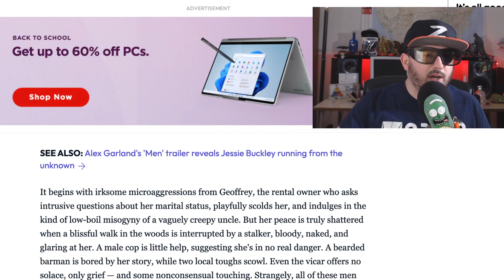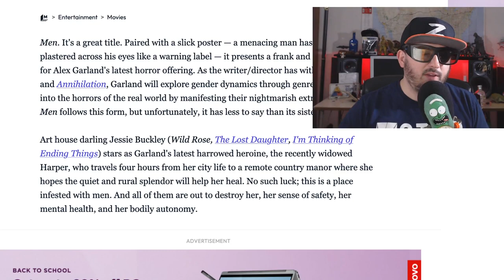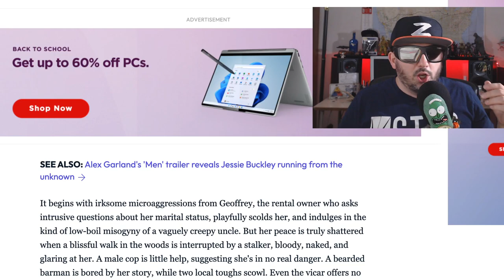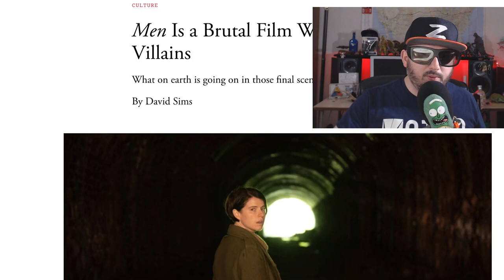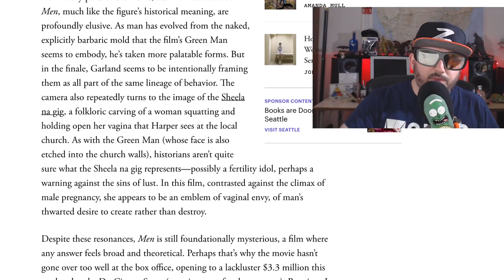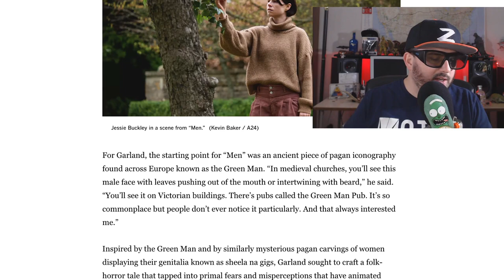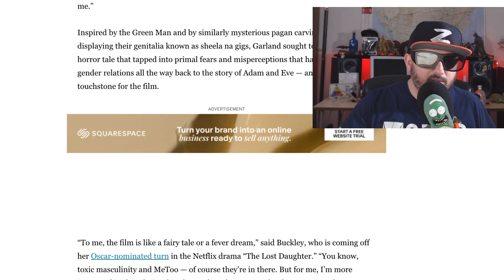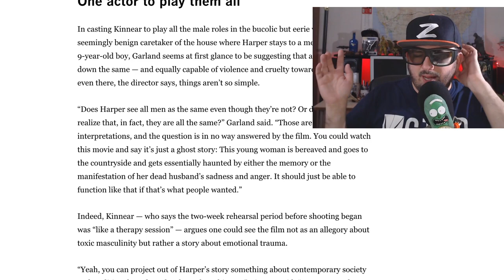Men (2022) | Ending Explained!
Z explains the film Men! It just showed up on hulu
A young woman goes on a solo vacation to the English countryside following the death of her ex-husband.

Director
Alex Garland
Writer
Alex Garland
Stars
Jessie Buckley
Rory Kinnear
Paapa Essiedu